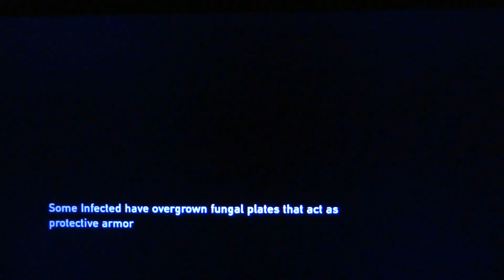The Last Of Us pt66